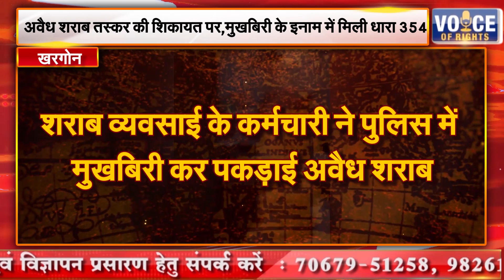मोबाइल की दुकान पे बिकती है दारू